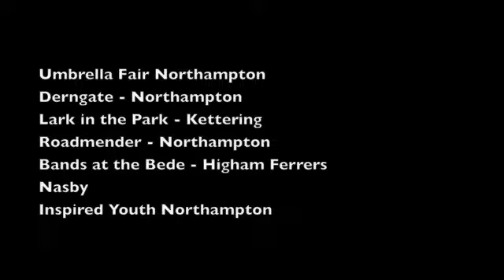The Wise Old Owls Summer 2013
What have we been up to this summer